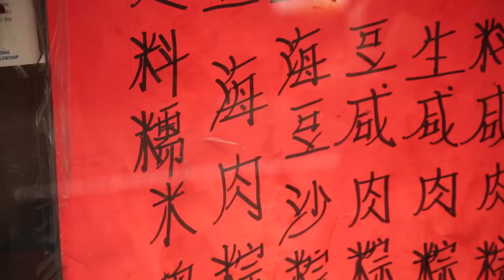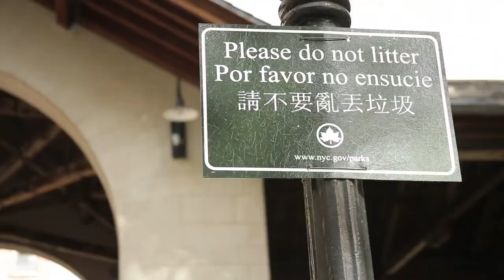Born in a Small Town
Max Azulay and Alex Mullen return to their hometown!

Starring, written by: Max Azulay & Alex Mullen